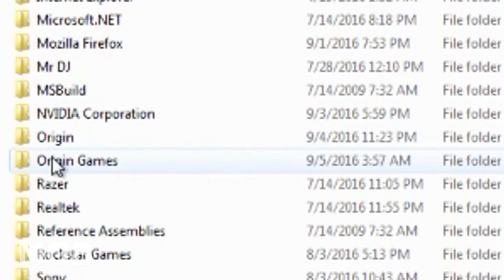Battlefield 1 is a tactical and challenging game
Not my cup of tea. I'm sure its fun though.